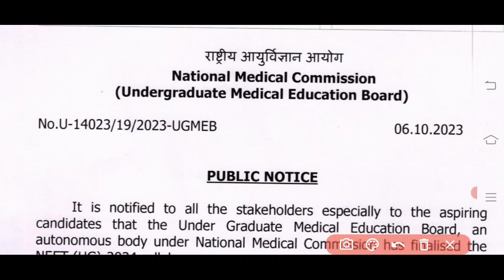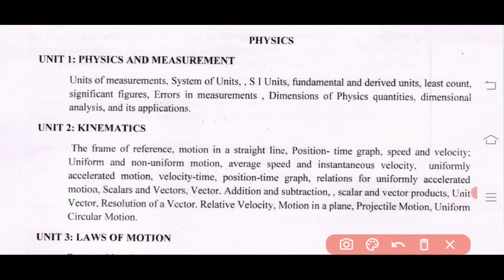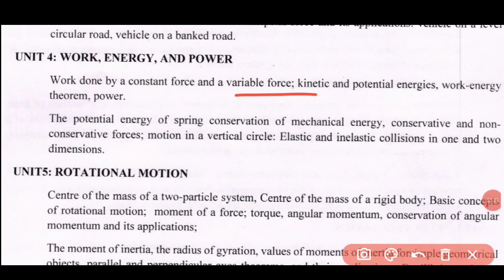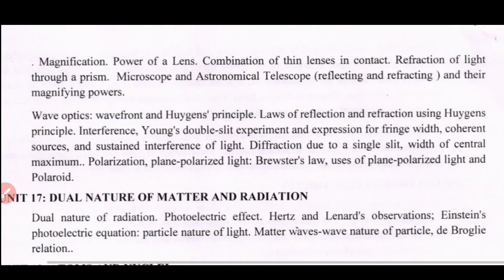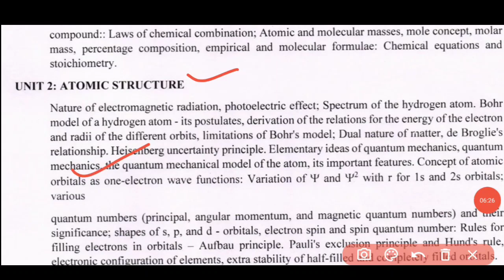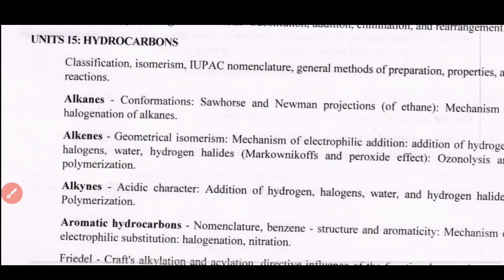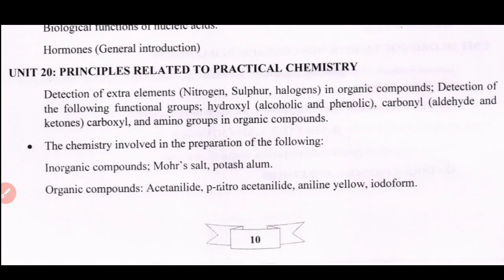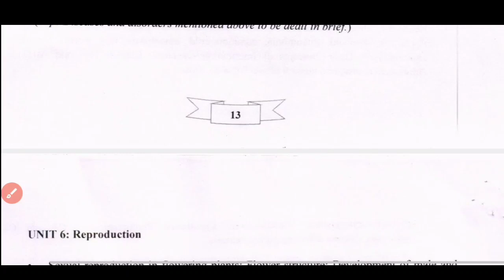Bsc Nursing Syllabus 2024-025 | BSC ENTRANCE EXAM SYLLABUS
Bsc Nursing Syllabus 2024-025
•Bsc 2024 Syllabus
•ABVMU Entrance Exam Syllabus Physics
•BSC 2024 SYLLABUS
•BSC ENTRANCE EXAM SYLLABUS

•Syllabus Bsc Nursing entrance exam physics
•Physics Syllabus entrance exam Bsc Nursing

Biology VIDEOS ...